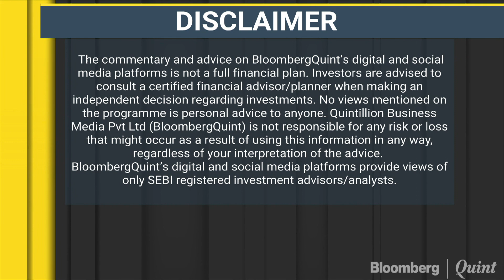BPCL’s N Vijayagopal On Impact Of Crude Price Surge On Oil Marketing Companies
BPCL’s N Vijayagopal on impact of the crude price surge on oil marketing companies.